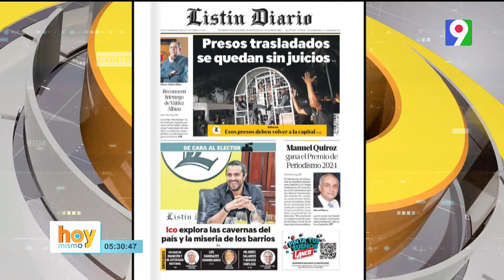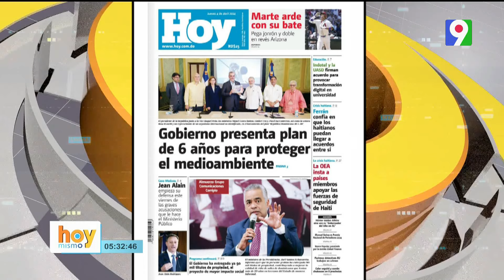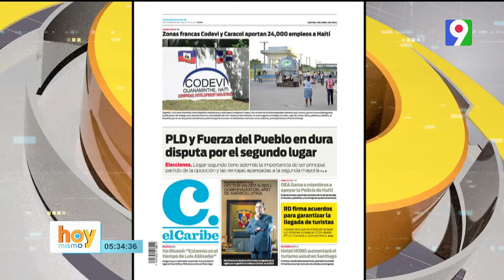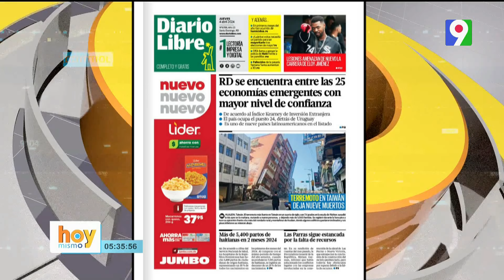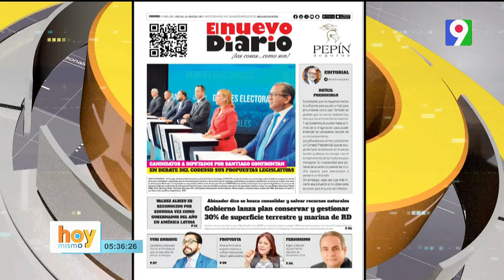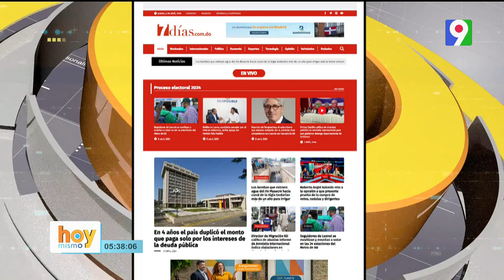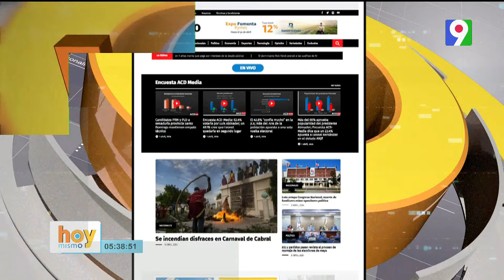Titulares de prensa dominicana jueves 04 de abril 2024 | Hoy Mismo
Titulares de prensa dominicana  jueves 04 de abril 2024
- Héctor Valdés Albisu es reconocido por su liderazgo y logros económicos en América Latina.
- Artículos de diferentes autores que discuten el estado de los asuntos haitianos.
- El gobierno presenta un plan de 6 años para proteger el medio ambiente con la presencia de funcionarios clave.
- El presidente presenta un plan 30x30 para la República Dominicana mientras enfrenta desafíos legales.
- La crisis actual en Haití provoca llamados de apoyo de los miembros de la OEA.
- Se destacan las actividades empresariales en las regiones fronterizas de Haití
- Se firman acuerdos para impulsar el turismo, ya que el gobierno tiene como objetivo atraer a millones de visitantes para 2024.
- Los esfuerzos para mejorar los servicios de salud del turismo se discutieron junto con los elogios de la gobernanza regional.
- El diputado del PLD por el Distrito Nacional enfatiza la necesidad del diálogo, proponiendo la eliminación y unificación de instituciones para reducir el gasto público.
- En cuatro años, el país duplicó sus pagos únicamente por intereses de deuda pública.
- Se discuten los desafíos en la extracción de agua desde el Río Masacre hacia el Canal de la Vigía.
- Roberto Ángel Salcedo reta a la oposición a aportar pruebas de compra de votos, incluyendo cédulas y compra de líderes.
-  El director de Migración de la República Dominicana critica el informe de Amnistía Internacional sobre las deportaciones abusivas de extranjeros.
- Simpatizantes de Leonel se movilizan para educar al voto en 34 estaciones de metro de Santo Domingo.
- Denuncia un incidente en el que se incendiaron disfraces durante el Carnaval en Cabral, Barahona.
- Los opositores políticos se reúnen en el Congreso tras la muerte de familiares
- Los partidos políticos revisan la configuración electoral para las elecciones de mayo.